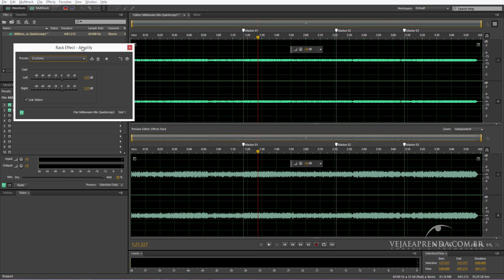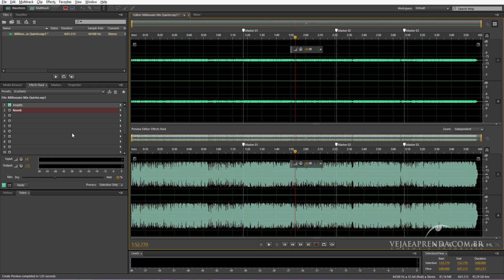Curso Adobe Audition - Aula 12 -Preview Editor